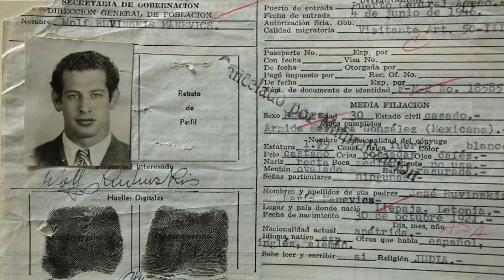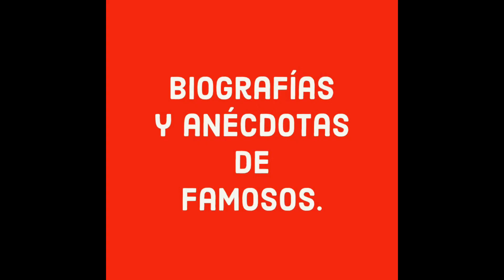Huyó de su país por la guerra, vivió pobre. Tuvo éxito, se casó 3 veces y al final murió pobre.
ATRACTIVO LUCHADOR DE ORIGEN JUDÍO WOLF RUVINSKINS QUIEN NACIÓ EL 30 DE OCTUBRE DE 1921 EN LO QUE HOY SE CONOCE COMO LETONIA, WOLF FUE LUCHADOR, ACTOR Y EMPRESARIO.
DESDE NIÑO LLEVÓ UNA VIDA LLENA DE PENURIAS DEBIDO A QUE TUVO QUE HUIR DE SU NATAL LETONIA, TRAS DESATARSE LA GUERRA, EL PRIMER LUGAR DONDE SE ESTABLECIERON WOLF Y SU FAMILIA FUE EN ARGENTINA, DONDE MURIÓ SU PADRE DE TUBERCULOSIS.
EN ARGENTINA SU INFANCIA FUE MUY TRISTE, PUES MURIÓ SU PADRE Y LUEGO DEBIDO A QUE SU MADRE NO HABLABA ESPAÑOL ÉSTA NO PUDO ENCONTRAR TRABAJO ESTABLE Y DECIDIÓ DEJAR A SUS HIJOS EN UN INTERNADO.
EN LA ADOLESCENCIA WOLF Y SU HERMANO SE TRASLADARON A CIUDAD DE MÉXICO CON LA INTENCIÓN DE EMIGRAR A LOS EEUU, SIN EMBARGO, COMO NO CONTABA CON DINERO Y SE VIO EN LA NECESIDAD DE ESTABLECERSE EN TIERRAS AZTECAS.
 GRACIAS A SU CORPULENCIA ENCONTRÓ TRABAJO COMO CARGADOR EN LA CENTRAL DE ABASTOS, Y UN DÍA PARTICIPÓ EN UNA RIÑA CON OTROS TRABAJADORES, EPISODIO QUE CAMBIÓ SU VIDA, PUES EL MÉDICO QUE LO ATENDIÓ DE LAS HERIDAS AL VER LA ESTATURA Y EL CUERPO ATLÉTICO DE WOLF, SIN PENSARLO LE PROPUSO INGRESAR A LA LUCHA LIBRE, WOLF GUSTOSO ACEPTÓ PUES SABÍA QUE PAGABAN MUY BIEN.
LUEGO DE VARIOS ÉXITOS COMO LUCHADOR RUVINSKIS CAPTÓ LA ATENCIÓN DE UN PRODUCTOR QUIEN LO AYUDÓ A DEBUTAR EN CINE CON LA CINTA “NO ME DEFIENDAS COMPADRE” PROTAGONIZADA POR EL GENIAL GERMÁN VALDÉS TIN TAN.
A ESTA PELÍCULA LE SIGUERON MUCHAS MÁS CONVIRTIENDO A WOLF EN UNO DE LOS GRANDES VILLANOS DEL ESPACIO FÍLMICO NACIONAL, CONTRARIAMENTE A LOS PAPELES QUE DESEMPEÑABA COMO VILLANO, ANTIPÁTICO y SARCASTICO, SUS COMPAÑEROS DEL GREMIO SIEMPRE LO DEFINIERON COMO UN HOMBRE AMABLE, SIMPÁTICO Y EDUCADO.
CABE RESALTAR QUE GRACIAS A SU ARDUO TRABAJO ACTORAL WOLF PUDO CRISTALIZAR SU SUEÑO MÁS ANHELADO, ESTO ES, DEJAR ATRÁS SU PASADO LLENO DE CARENCIAS ECONÓMICAS.
EN 1948 LLEGÓ UNA OPORTUNIDAD DE ORO PARA RUVINSKIS PROTAGONIZAR AL LADO DE MARÍA DOUGLAS LA FAMOSA OBRA DEL DRAMATURGO ESTADOUNIDENSE UN TRANVÍA LLAMADO DESEO MONTADA POR EL ACTOR JAPONÉS SEKI SANO, DESAFORTUNADAMENTE PARA WOLF, LA OBRA NO TERMINÓ BIEN, PUES SE VIO ENVUELTO EN UN ESCÁNDALO, AL ACUSAR DE ACOSO SEXUAL AL FAMOSO POETA Y CRONISTA SALVADOR NOVO.
RUVINSKIS se casó tres veces, la primera con Beatriz Pérez, la segunda con la bailarina Armida Herrera y la última con la actriz Lilia Michel, con la que vivió hasta el último día de su vida.
CON EL PASO DE LOS AÑOS WOLF SEGUÍA TRABAJANDO EN CINE, PERO COMO SUELE SUCEDER EL TRABAJO DISMINUYÓ POR LO QUE WOLF DECIDIÓ ABRIR UN RESTAURANTE DE CORTES ARGENTINOS LLAMADO “EL RINCÓN GAUCHO” EN DONDE ADEMÁS DE ATENDER A SUS CLIENTES LOS ENTRETENÍA CON DIVERTIDOS TRUCOS DE MAGIA Y PRESTIDIGITACION.
TRISTEMENTE UNO DE LOS SOCIOS DE WOLF COMETIÓ UN FRAUDE QUE ACABÓ CON SU ESTABILIDAD ECONÓMICA, QUEDANDO NUEVAMENTE EN ESTADO DE POBREZA.
TAL HECHO DETERIORO GRAVEMENTE LA SALUD DEL ACTOR, CONTRAYENDO UNA ENFERMEDAD CARDIOVASCULAR QUE FUE LA CAUSA DE SU MUERTE, OCURRIDA EL 9 DE NOVIEMBRE DE 1999 A LA EDAD DE 78 AÑOS.